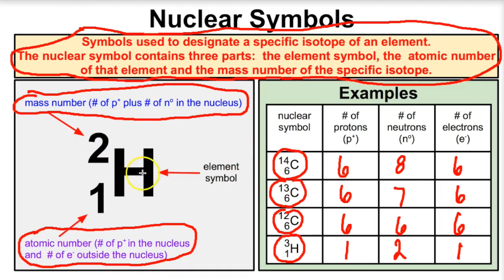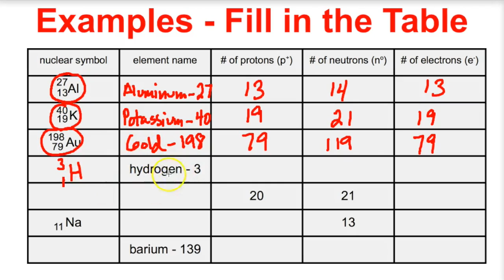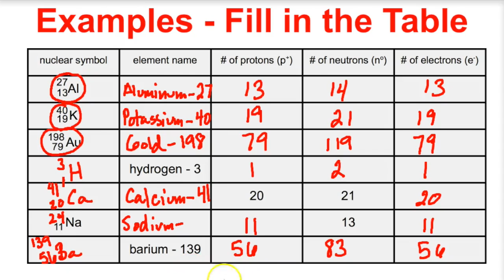Nuclear Symbols - Explained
In this video we will learn about nuclear symbols and how to determine how many protons, neutrons and electrons are in a given isotope when isotopic notation/nuclear symbols are given.